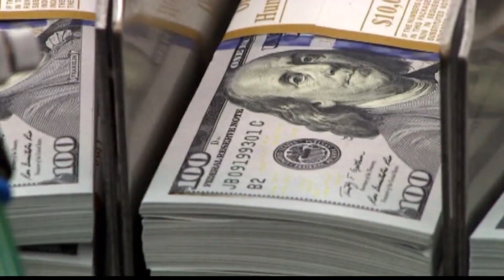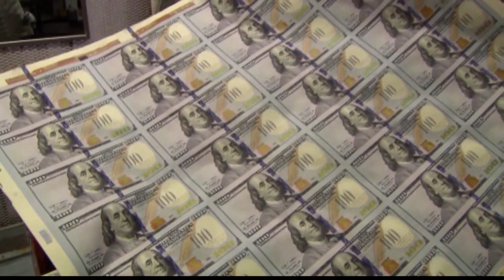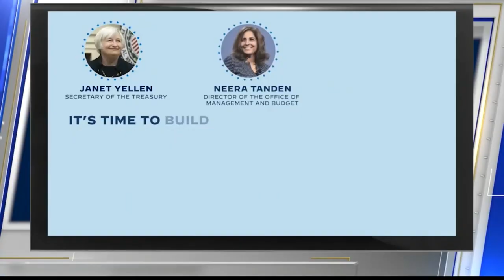Hawaii Senator Mazie Hirono Discusses Coronavirus Stimulus Plan